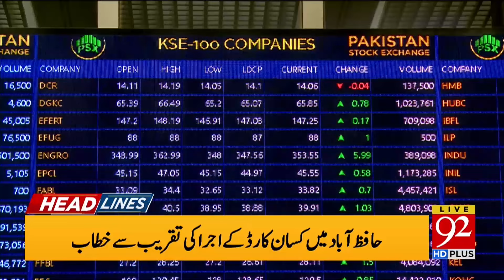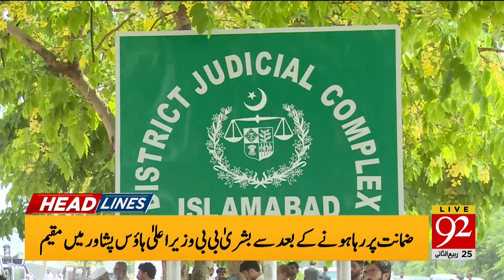Pakistan and Saudia investment Deal ? | PM Depart For Saudi Arabia ! | Headlines 04 AM |92NewsHD